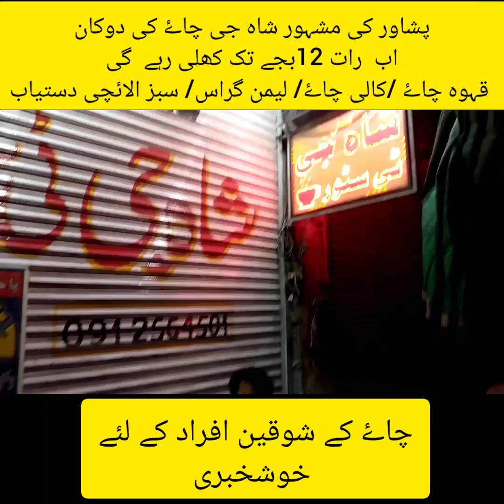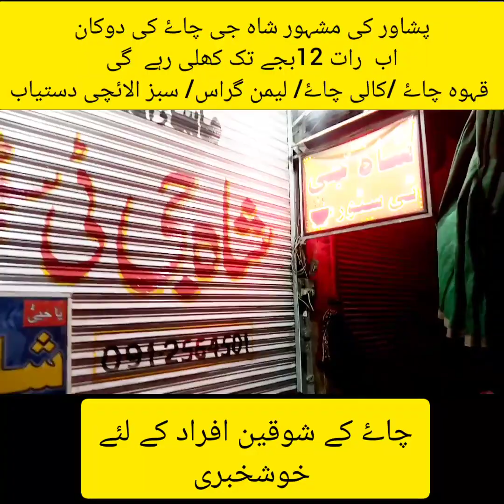.قہوہ چاۓ/ کالی چاۓ اور سبز الائچی کی دوکان رات 12 بجے تک کھلی رہے گی peshawar.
.قہوہ چاۓ/ کالی چاۓ اور سبز الائچی کی دوکان  رات 12 بجے تک کھلی رہے گی      .